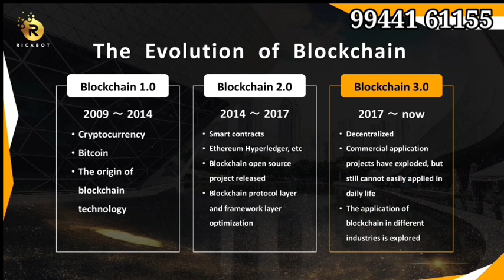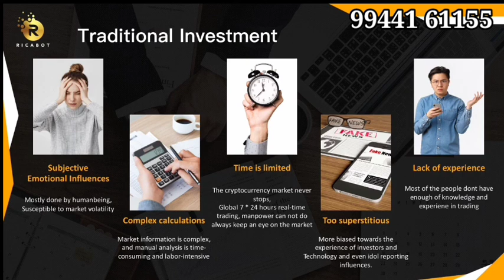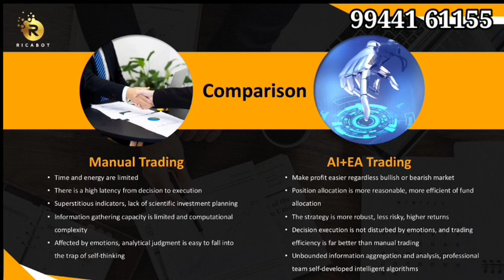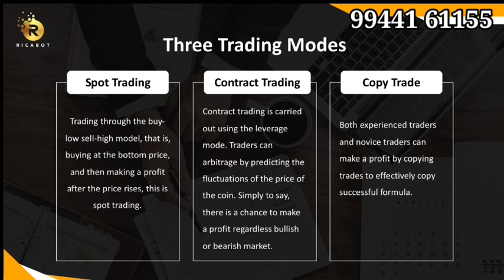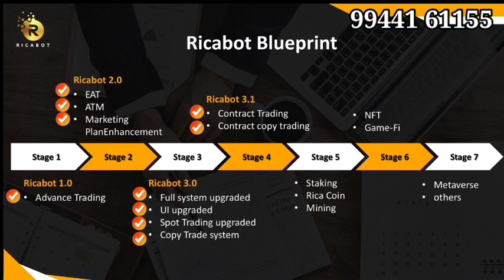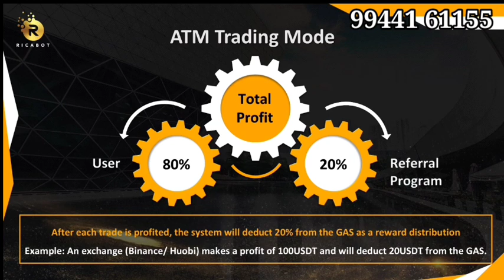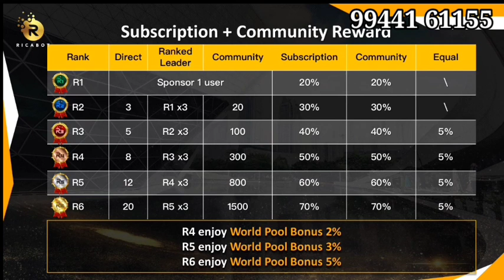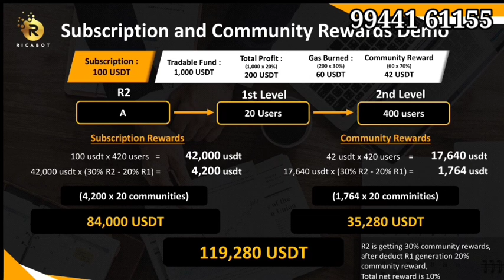Ricabot business explain tamil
Benefits of Ricabot

💎 Your Capital is 100% Safe & Secure

💎 No need to Deposit to Anyone

💎 Withdrawal Anytime,

💎 No  Loss,

💎 Your capital and profit is
      always in your exchange account,

💎 Robot works for you 24/7,

💎 The Perfect Business for everyone.

 ◆Tamil
◆Telugu
◆Malayalam
◆English
◆Hindi
◆Kannada
◆Marathi

◆MLM SOFTWARE
◆MLM BUSINESS PDF
◆MLM VIDEO